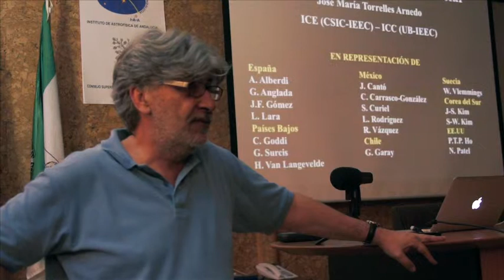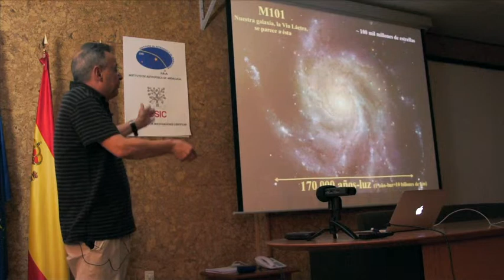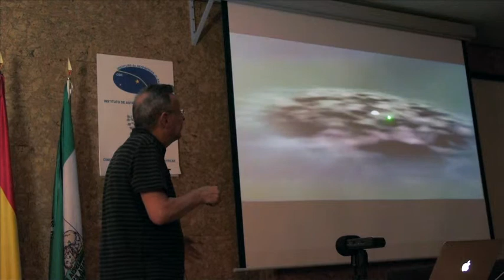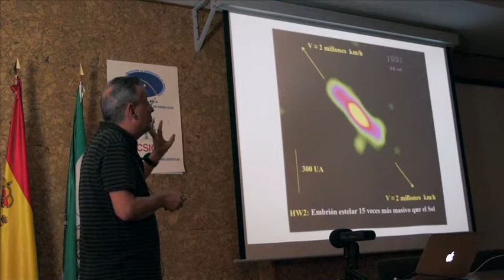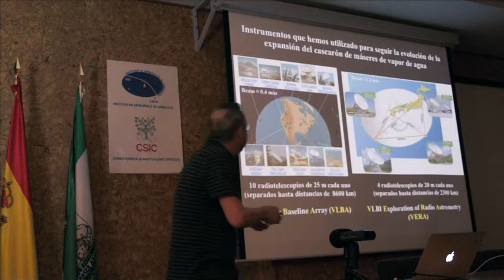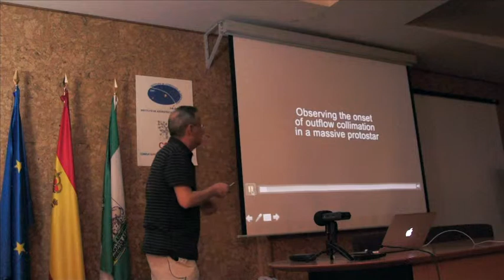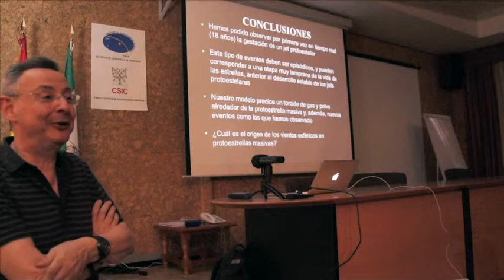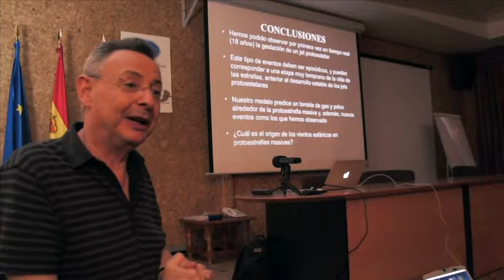Historia del descubrimiento de la gestación de un jet protoestelar - José María Torrelles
Hace dieciocho años descubrimos de forma casual una protoestrella, o embrión estelar, con unas diez veces más masa que el Sol. Lo que nos llamó enseguida poderosamente la atención fue que este embrión estelar masivo arrojaba al espacio gas a velocidades supersónicas y moviéndose en todas direcciones, un comportamiento que aún hoy en día es difícil de explicar con las actuales teorías sobre la formación de las estrellas. Durante todos estos años hemos seguido la evolución del embrión estelar, observando cómo ese gas expulsado que originalmente se expandía en todas direcciones se ha transformado, dieciocho años después,  en un chorro de gas supersónico, también conocido como jet (gas moviéndose en una sola dirección).  Este es el relato de la historia del descubrimiento y de la observación en tiempo real de la gestación del jet protoestelar, donde investigadores del Instituto de Astrofísica de Andalucía han sido protagonistas directos.